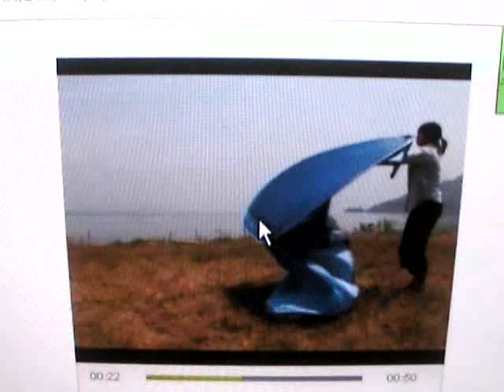ワンタッチサンシェードの 収納方法